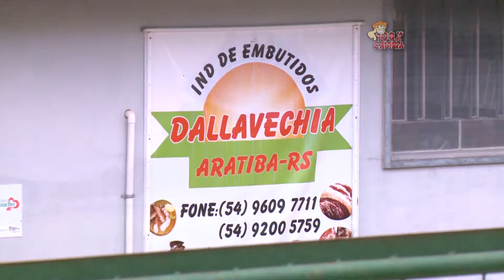PROGRAMA 100% CAIPIRA JIAMARA BAIOCCO MALA AMARELA